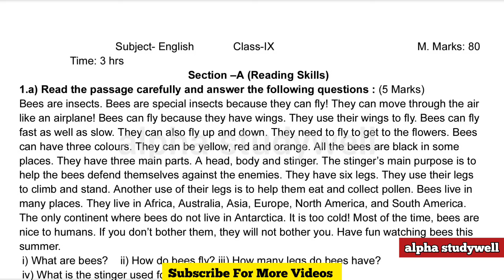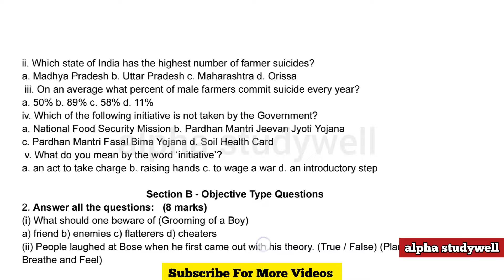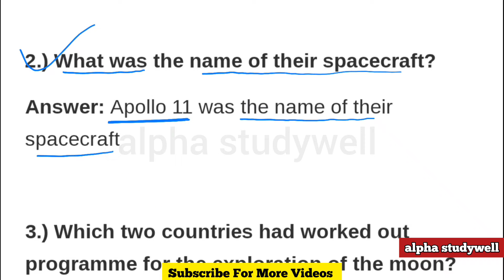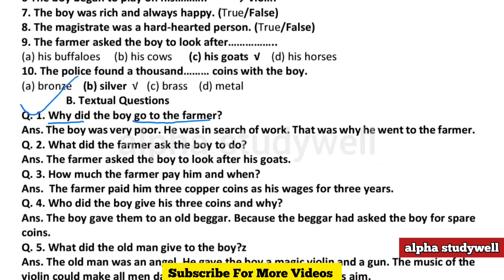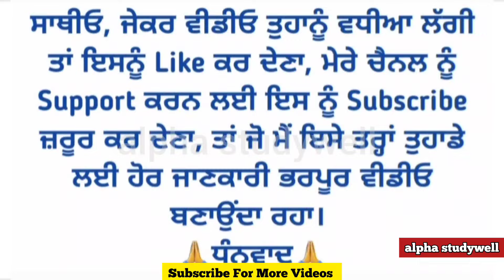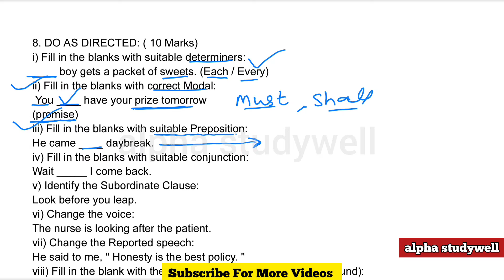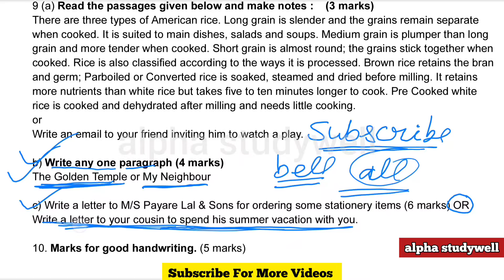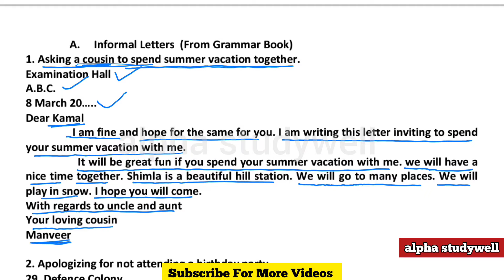pseb 9th class english paper solution 29.2.2024, 9th class english paper 2024 final exam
*All sample papers*

pseb class 9 english paper solution 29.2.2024,
pseb 9th class english paper solution 29 feburary 2024 , class 9 english paper 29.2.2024 solution , pseb english paper class 9 2024,

9th class english paper 2024 final exam

9th class english paper 2024

9th class english paper final

9th class english final paper 2024

class 9th english paper final

 english paper class 9th 2024

english sample paper class 9 2024

pseb 9th class english paper solution 21 february 2024

 class 9 english paper 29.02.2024 solution

pseb english paper class 9 2024

pseb english paper 9 class 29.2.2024

9th class english paper 2024

pseb class 9 english final paper 2024